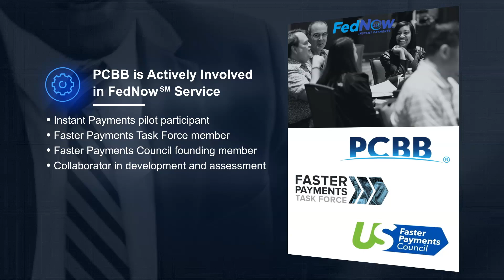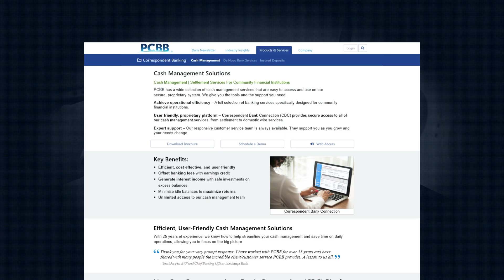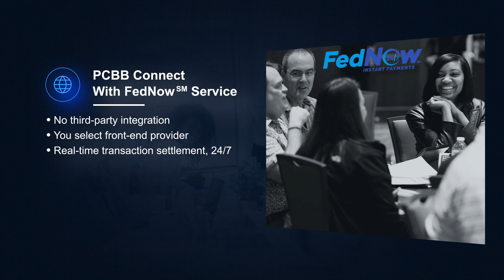Faster Payments with the FedNow® Service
PCBB is a certified service provider for the FedNow® Service.

Our expertise helps community financial institutions select the appropriate faster payment strategy for their customers and seamlessly integrate instant payment service into settlement services from PCBB.

 We consistently provide a seamless experience and are ready to be your ideal settlement agent for the FedNow® Service. No third-party integration is needed — our cash management platform is core agnostic.